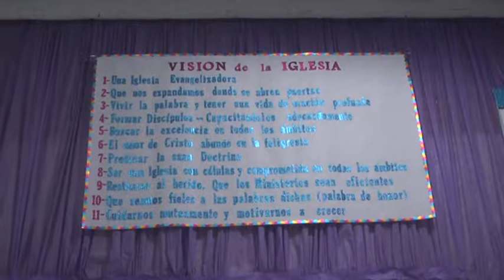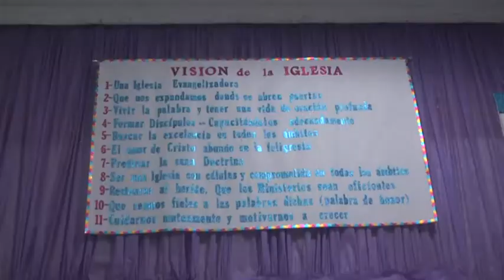PASTOR OMAR SCHLEGEL – IGLESIA EVANGÉLICA CONGREGACIONAL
RECORREMOS LAS INSTALACIONES DE LA INSTITUCIÓN